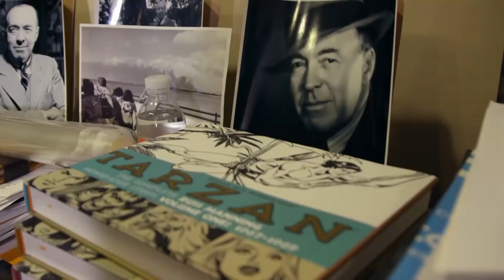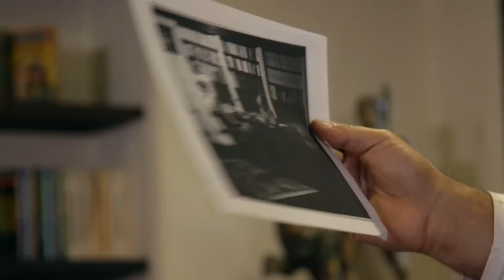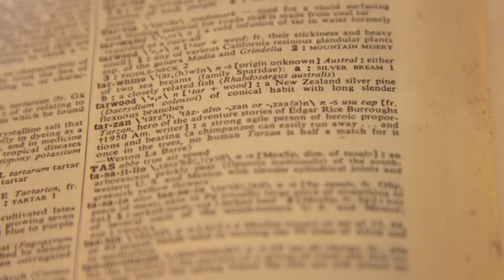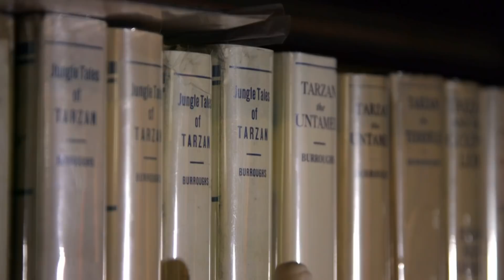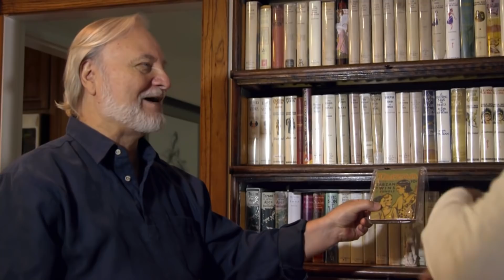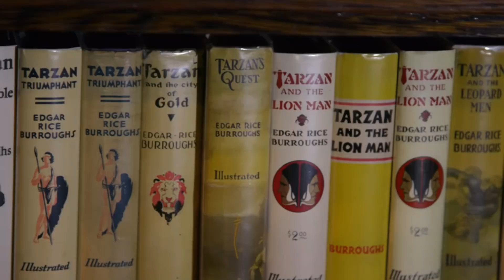3 momentos de filme: seguindo as pistas do Tarzan! | Perdido na Califórnia | Animal Planet Brasil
Grande admirador da diversidade animal, Frank Cuesta vai seguir a trilha de Tarzan na selva para desvendar o mito por trás do famoso personagem criado em Hollywood.